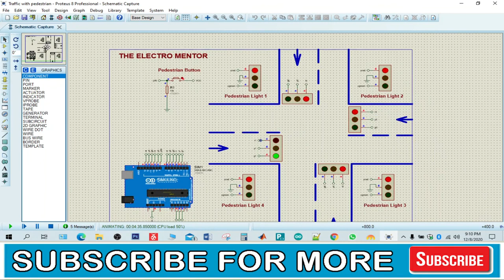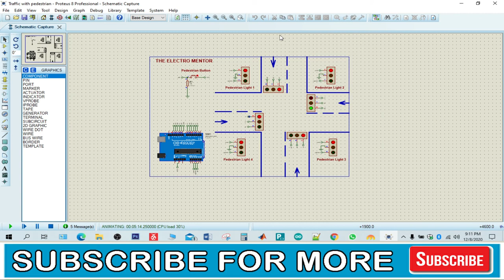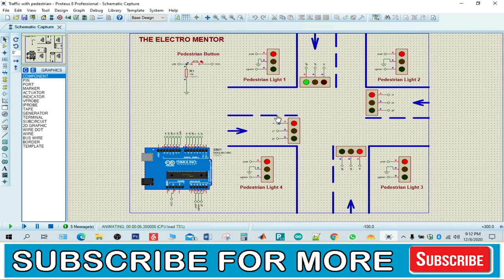Smart Traffic Light System Using Arduino | Density based 4 way Traffic Signal 🚦 | Proteus Project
Density-Based 4 Way 𝗔𝘂𝘁𝗼𝗺𝗮𝘁𝗶𝗰 𝗧𝗿𝗮𝗳𝗳𝗶𝗰 𝗦𝗶𝗴𝗻𝗮𝗹 𝗖𝗼𝗻𝘁𝗿𝗼𝗹 🚦  System Using Arduino, Traffic Control Systems collect and analyze driving information of vehicles in the area, perform the optimal traffic signal control in accordance with the constantly changing road traffic situation, and provide useful traffic information to drivers based on the data collected.
There are four basic elements in a computerized traffic control system: computer(s), communications devices, traffic signals, associated equipment, and detectors for sensing vehicles. Traffic flow information is picked up by the detectors from the roadway and transmitted to the computer system for processing.
This Project Includes
➡️ Project Code (Arduino Sketch)
➡️ Proteus Simulation file (.pds)